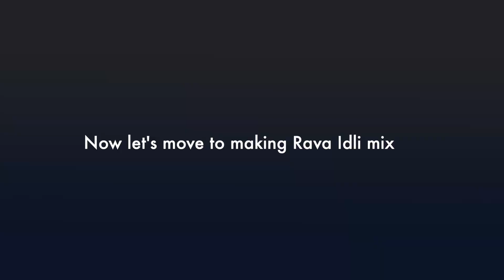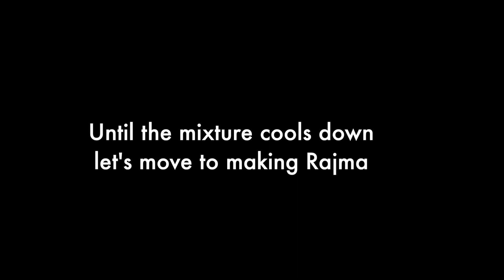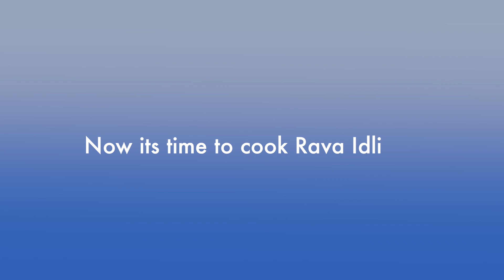Week1 Meal Plan In Just 1 Hour | Day2 | Rava Idli | Rajma Curry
This video is about weekly vegetarian meal plan for a month from monday to friday.
This video is shot in real time in a real life cooking aiming to  cook breakfast and lunch in an hour